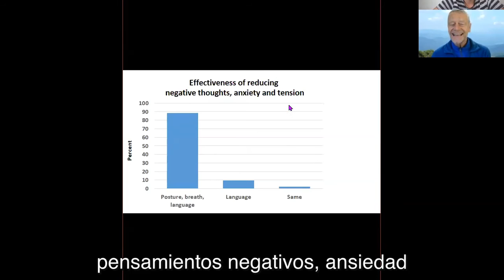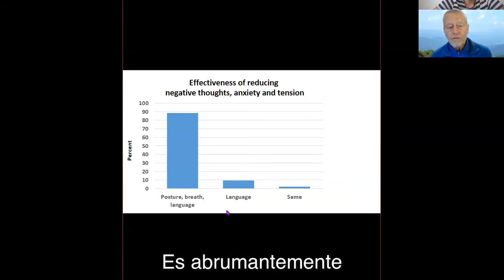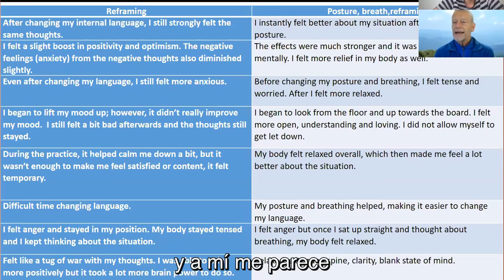1x01 El insight del Dr. Erik Peper. Salud: Un concepto holístico.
‼️Episodio 01 - Dr. Erik Peper.
Salud: Un concepto holístico.